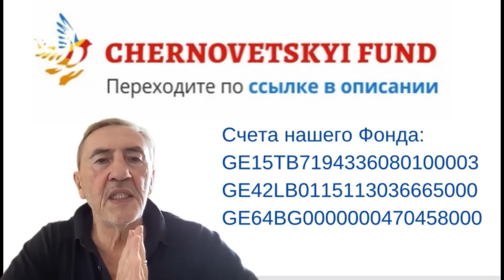მოხუცი და მარტოსული ქართველი "ბავშვების" უკანასკნელი სურვილები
მეგობარო, საუკეთესო, რაც შეგიძლია გააკეთო შენი სამშობლო საქართველოსთვის, არის ჩემი გამოსვლების გაზიარება. მე ხშირად მბლოკავს ფეისბუქი და ეს შემთხვევითობა არ არის! ადამიანებმა სიმართლე უნდა მოისმინონ!!!  ❤️🧠🇬🇪

მეგობრებო, თუ თქვენ იცით, რომ მეზობელი, ან ნაცნობი გასაჭირშია, გააკეთეთ კეთილი საქმე და მოგვწერეთ შემდეგ ელექტრონულ მისამართზე:
ნუ აუვლით გვერდს სხვის უბედურებას! ასეთი ადამიანები ღმერთმა გამოგიგზავნათ, რათა შეძლოთ, გამოამჟღავნოთ თქვენი რწმენა უფლისადმი და დაუახლოვდეთ მას!

Последнее желание стареньких и одиноких грузинских «детей»

Лучшее, что ты можешь сделать, друг, сегодня для своей Родины - Грузии, - это сделать перепост моего выступления. Люди должны слышать слово правды!!!  ❤️🧠🇬🇪

Друзья, если вы знаете о несчастье соседа или знакомого, сделайте Богоугодное, пишите нам на электронный адрес:
Не проходите мимо чужой беды! Несчастные люди даны нам свыше, чтобы мы могли проявить свою веру во Всевышнего и приблизиться к Богу.